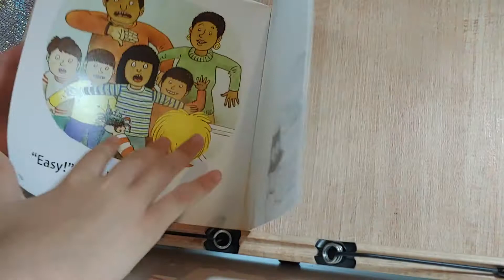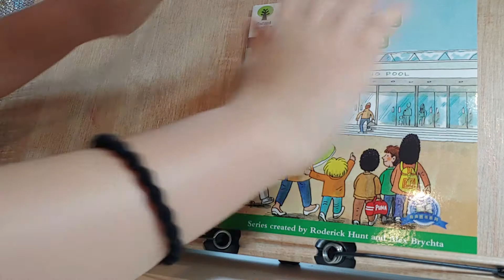[Oxford Reading Tree] A sinking feeling 20200719